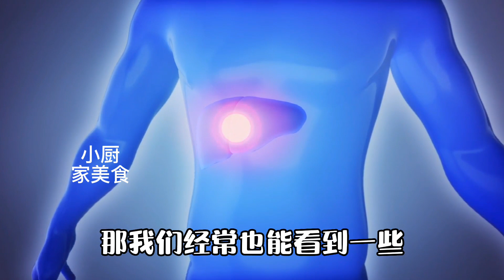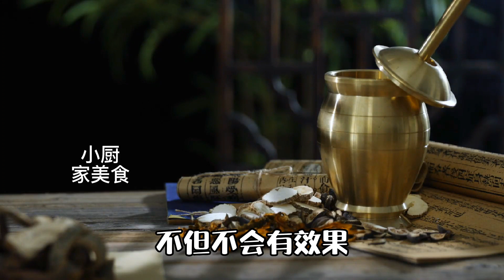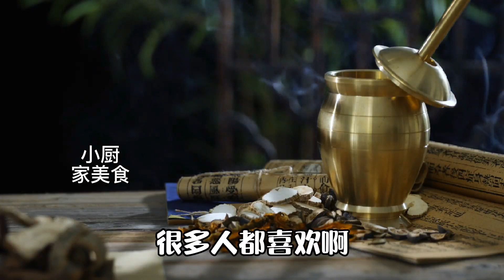醫生再三強調：只需1個動作，竟比壯陽藥強悍20倍，讓你在床上超勇猛！尤其適合55歲以上的男性，學會做個真男人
如果你喜欢我的视频，只需1個動作，竟比壯陽藥強悍20倍，讓你在床上超勇猛！尤其適合55歲以上的男性，學會做個真男人
每天都会为你更新一道中国#美食 家常菜 的做法

【素食主义者🥒】
【糕点、甜食类🎂】
【主食类🍝】
【自制零食系列🍟】
【海鲜类🦐】
【秘制羹汤类🥧】
【凉菜系列👻】